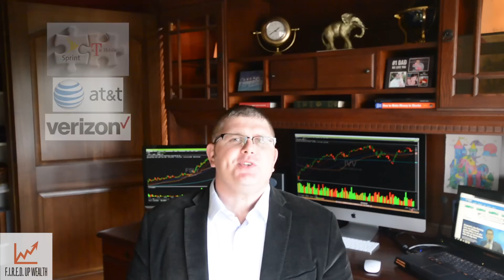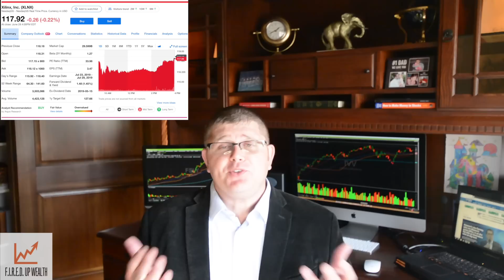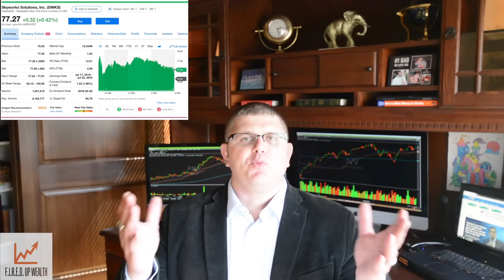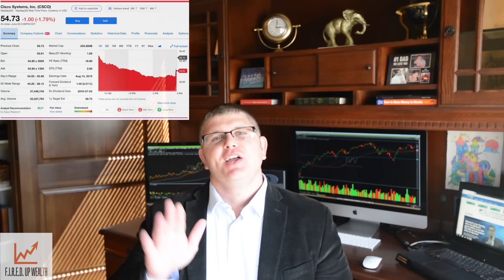Top 5 Stocks for 5G for the Next Decade | Best 5G Stocks | Video Series 3/5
5G is a major disrupter and a huge secular growth trend that you need to be a part of. 5G is the next generation of wireless network technology, designed to meet today's growing data demands for the future while also expanding the scope of mobile technology beyond the capabilities of LTE. It will be transformative, fueling innovation across every industry and every aspect of our lives. Over time, 5G technology will revolutionize the way we live, work, and play.  It’s projected there will be over 50 billion connected devices by the end of next year. Analysts expect 5G to deliver 10 to 40 times the current speed of 4G LTE networks. Its lower latency promises to enable new applications, from self-driving vehicles to cloud gaming. Here are a few of the key things 5G promises to do:
1. 10 to 100 times speedier than your typical cellular connection and even faster than anything you can get with a physical fiber-optic cable going into your house. For example, in optimal conditions, you'll be able to download a season's worth of Stranger Things in seconds.
2. Enable mobile HD video, mobile AR and VR, and many other applications benefiting from higher speeds.
3. 5G will disrupt industries and bring more choices, particularly for home broadband. That’s right, 5G can replace your wired cable internet connection in your home.
4.  5G networks can respond almost in real time with next to zero delay, which enable new applications that respond instantly, especially important when a split-second in reaction time matters. Think self-driving cars, cloud gaming, real-time language translation, remote surgery, augmented reality, smart highways, and smart factories.  Very cool stuff!

Launching 5G will require the biggest overhaul of America’s wireless networks EVER. According to the GSM Association, which represents 800 of the world’s largest mobile operators, it will cost roughly half a trillion dollars to build out the necessary infrastructure!

I have exciting news for my DGI (Dividend Growth Investing) friends.  All 5 stocks discussed today are DGI! Check them out!

If you want to outperform the stock market, you need to focus on secular growth trends and the companies growing within these trends.  Outperformance will allow you reinvest your gains into DGI (dividend growth) stocks to accelerate your early retirement.

If you are following the F.I.R.E.D. Up Wealth movement, this is the next step...Phase II, after you have done your homework and educated yourself on the stock market…now it's time for individual stock picks that will help you outperform the market!